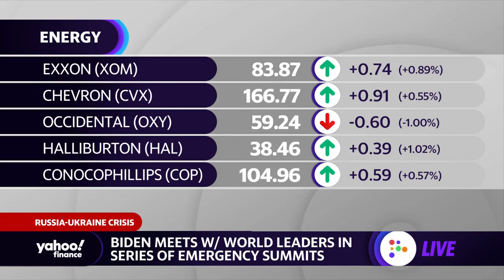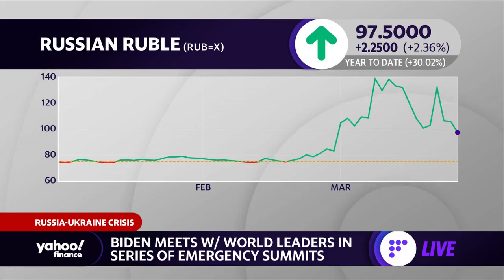Biden meets with world leaders on energy crunch, Russia-Ukraine war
Yahoo Finance's Akiko Fujita and Brian Cheung discuss the agenda for President Biden's emergency summit with NATO leaders.